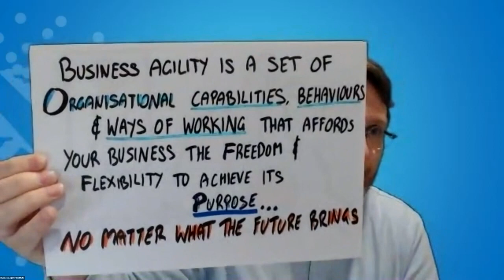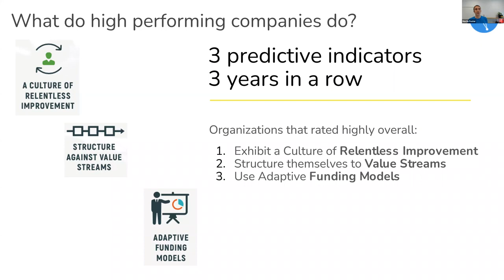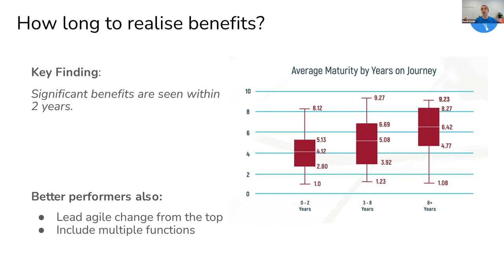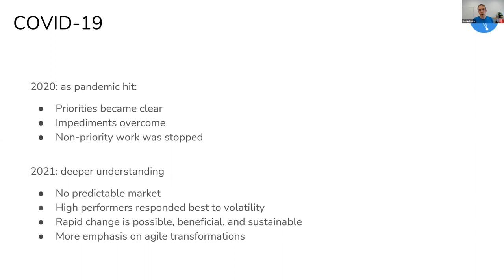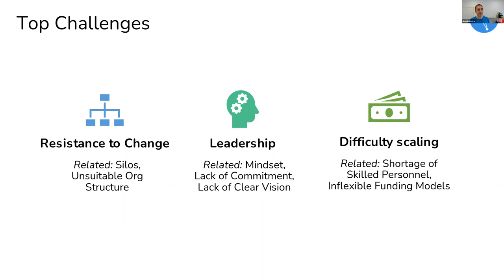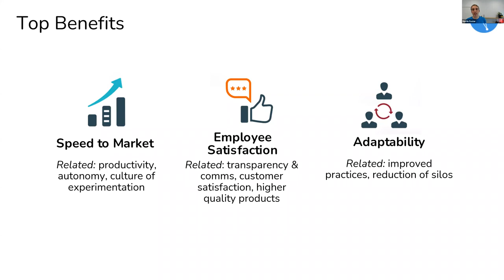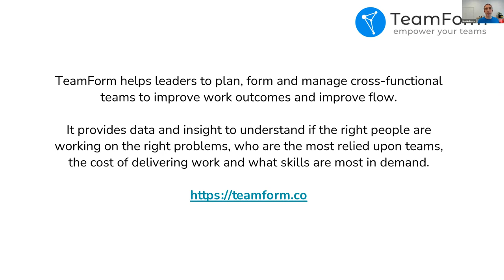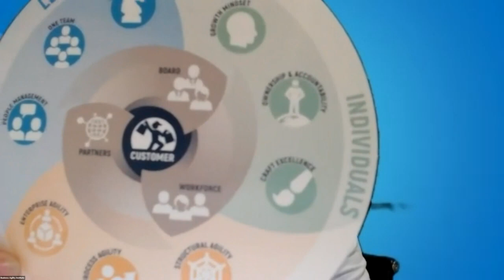2021 Business Agility Report (4th Ed) - AgilityHealth®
As organizations around the world continue to adapt to the ongoing and profound impact of COVID, the importance of business agility is made manifestly clear. This year, 254 organizations across the world contributed to the Business Agility Report. The results show that innovative responses are required to overcome the systemic and ongoing challenges arising from COVID.